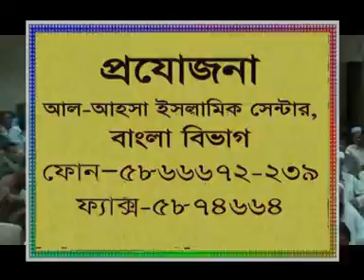ramzaner dak5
Sheikh saifuddin bilal is a well known speaker in bangla language, sheikh also delivered many lectures on Peace TV bangla, this lecture ramzaner dak has been explained in excellent manner by sheikh saif in bangala language.Sheik saif is a well known speaker in bangla language at AL-AHSA Islamic Centre.